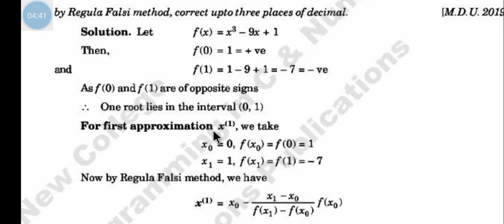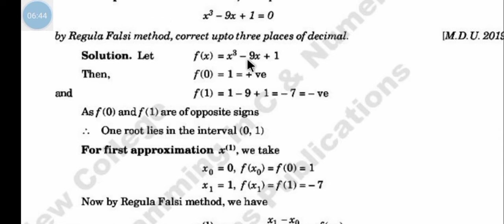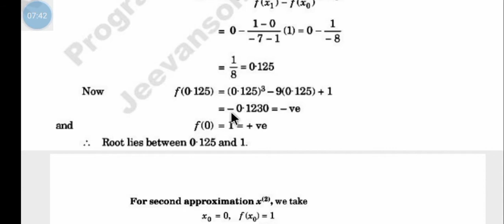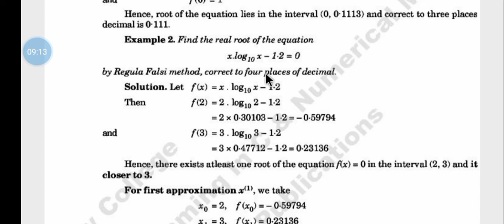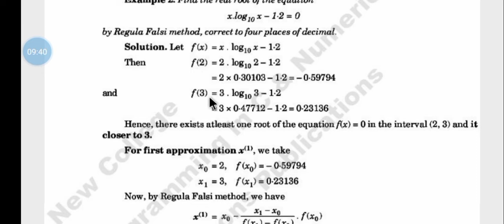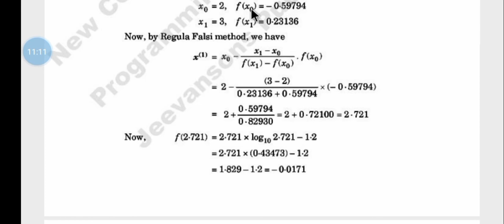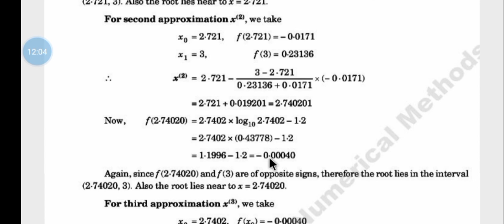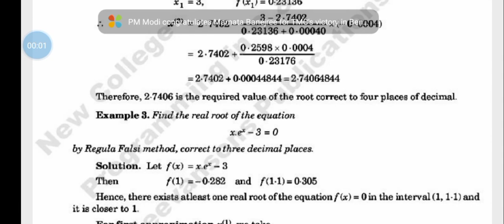prog. in c and numerical methods (Lecture-4)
solution of algebric and transcendental equations (chapter-1) regula falsi method and example has been explain in this vedio.